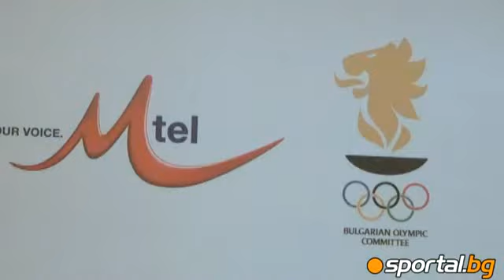Mtel became a partner of the Olympic Committee